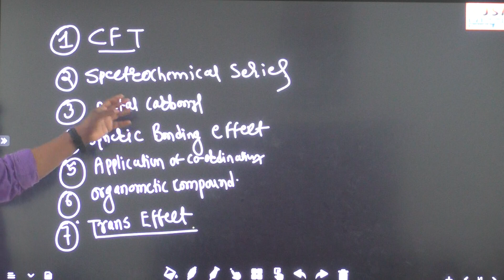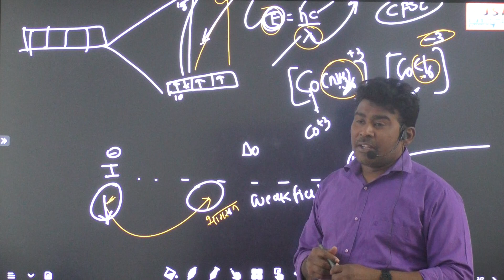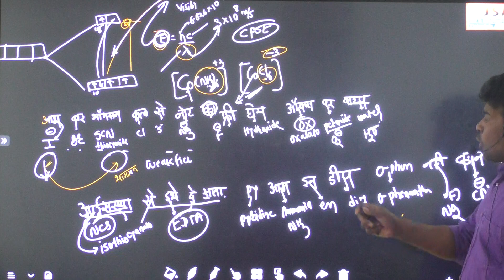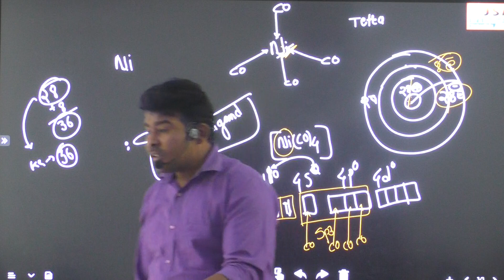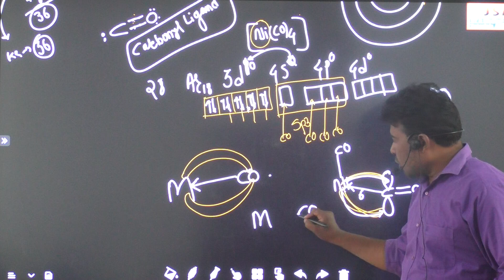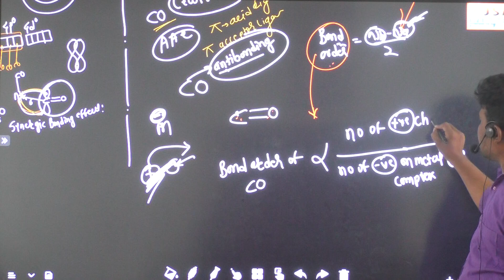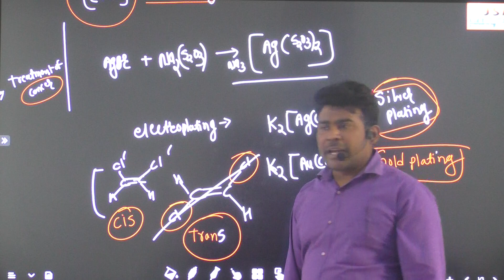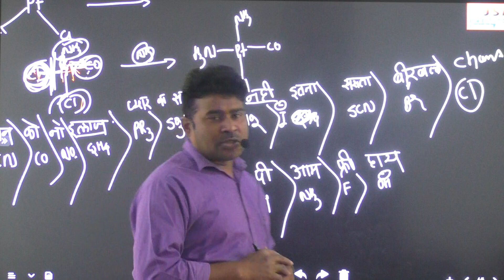Day-09 | Coordination Compound Entrance Revision | CFT | By Manoj Sir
What is CFT Class 12 chemistry?
What is called CFT?
What is CFT and VBT?
Is CFT and LFT same?
What is spectrochemical series example?
What is spectrochemical series and write its significance?
How is the spectrochemical series determined?
What is the basis of spectrochemical series?
What is metal carbonyl with example?
What is the formula of metal carbonyl?
What are metal carbonyls give examples Class 12?
What is metal carbonyls in inorganic chemistry?
What is synergic effect explain with example?
What is synergic bonding and how does it affect bond strength?
What is meant by synergic effect in chemistry?
What is meant by synergic bonding?
What are the applications of coordination compounds in biology and medicine?
What are the applications of coordination compounds in electroplating?
What are the uses of complex compound?
Which is the example of coordinate compound?
What are organometallic compounds with examples?
What are 3 classes of organometallic compounds?
What are the types of organometallic compounds?
What is the formula of organometallic compound?
What is trans effect with example?
What is trans effect class 12?
What is trans effect theory?
What causes the trans effect?

Topic Introduction:-
Hello Students, Watch the Complete Video on with Examples  ".

About Teacher
Manoj Parghan sir is the fou/nder of JSM TUTORIAL AND IIT & MEDICAL HUB.  He completed his M.sc in Organic Chemistry. He is passionate in teaching. He enter in field of private teaching and develop number of tricks and technique to learn and understand chemistry.